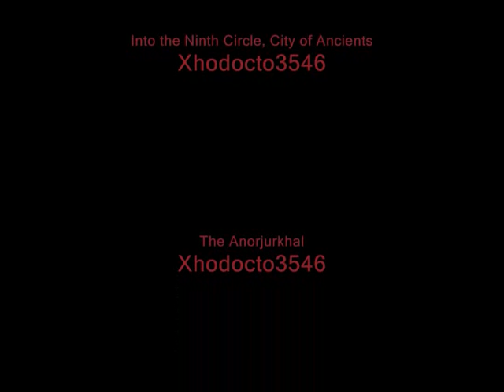Sporewiki fiction - March into hell - Volume II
This concludes volume one!

This is a video for the War of Ages fiction in the SporeWiki fiction universe.